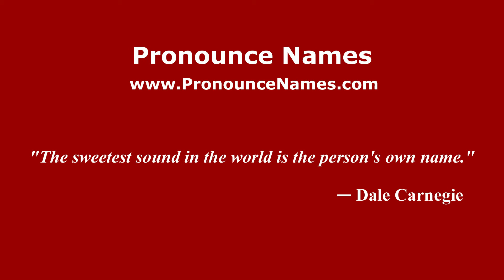How to pronounce Evrard (French) - PronounceNames.com